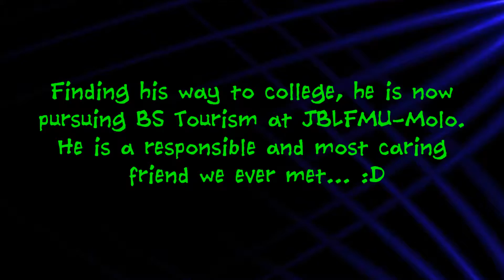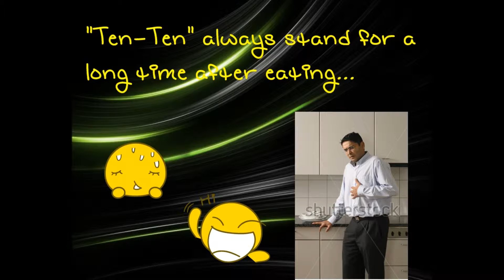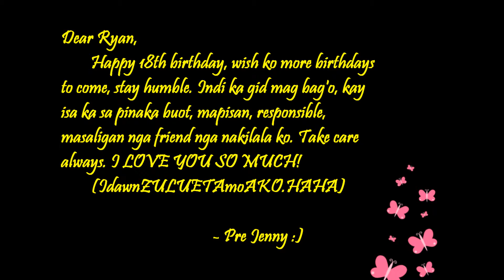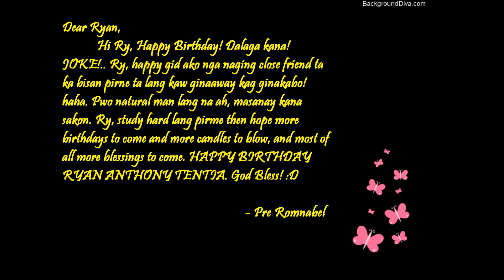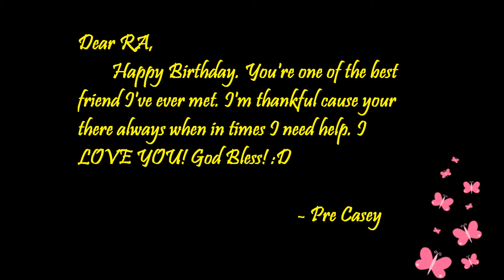Advance Birthday Presentation :))))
It was an amazing feeling to be loved by your friends and classmates :))) Thank You for making my Birthday a memorable one. I love you BST2A :)))))